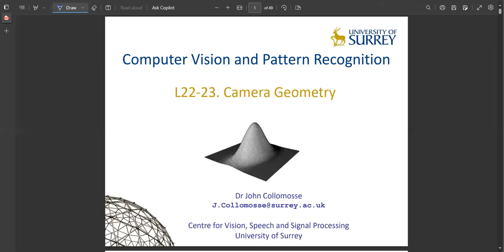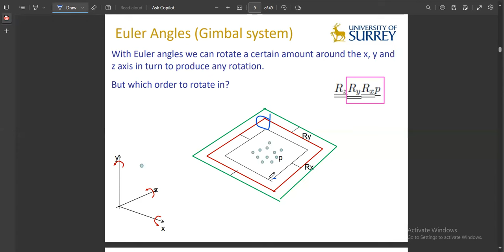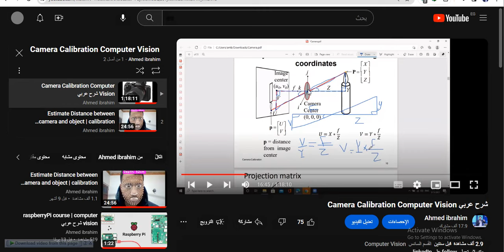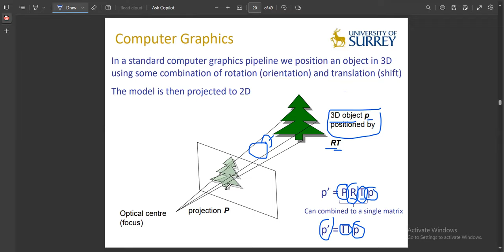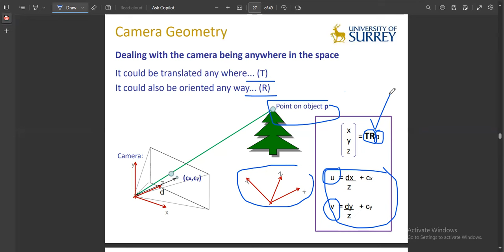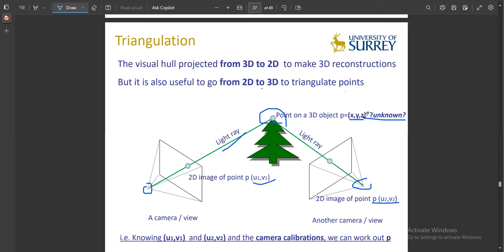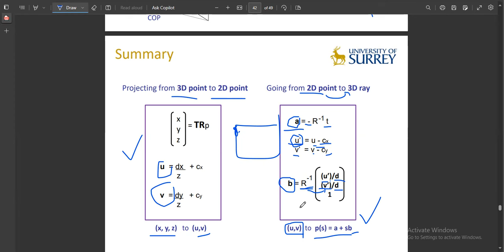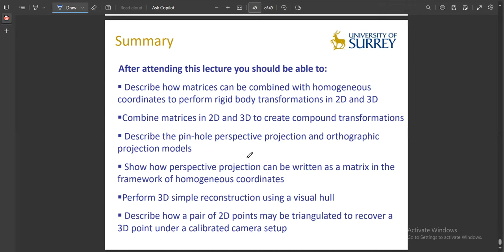3D reconstruction | 2D to 3D | visual hull | Triangulation | voxels | Camera Geometryشرح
Euler (gimbal lock)
what's app number
pdf
لو الصوت منخفض نزل برنامج sound booster